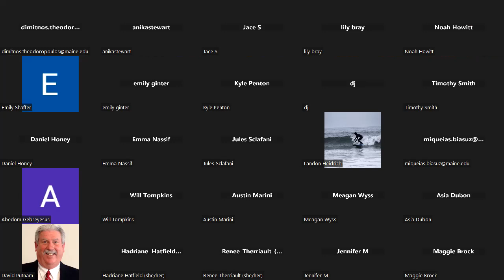Skye Gosselin and Adan Abdikadar : Conversations on Crime and Justice in Maine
The USM Criminology Department invites you to a series of conversations with leading figures in and around the criminal legal system in Maine. Learn about pressing issues in our state, including the fight to close Maine's youth prison.

Speaker's bios:

Adan Abdikadar is a twenty-two-year-old youth activist and youth organizer. Adan was born in Nairobi, Kenya, but has lived in Lewiston, Maine, for the past 16 years. Adan got into youth activism through the theater group Maine Inside out. He is currently a project facilitator for Maine Inside Out, an organization that utilizes theater to capture communities’ attention and educate on the subject of incarceration. He is a Youth Organizer with Maine Youth Justice. This organization addresses the failures of the criminal/juvenile justice system while also working to advance reform and project facilitator for the Communications team.

 Skye Gosselin is twenty-two years old youth activist and community organizer for Maine Youth Justice. She is from Biddeford, Maine. She currently runs the political education team.   She was one of the first youth organizers for MYJ. She is now on the full-time staff and works every day to change how things currently are in Maine.  She is enrolled at USM for Political Education and hopes to further her education after graduation.